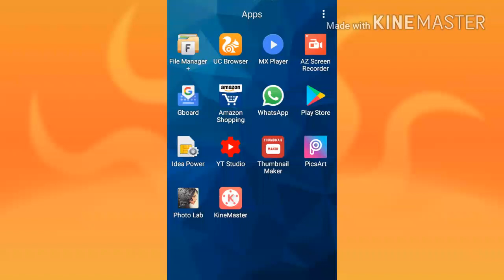Uc browser se live cricket kaise dekhe